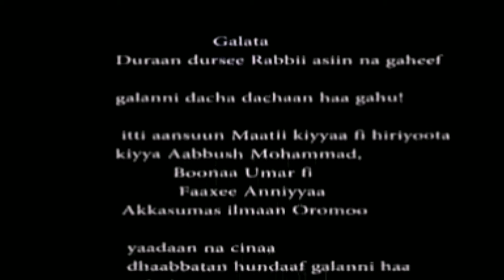New Oromo music 2018 Farhaan Sulee.(Baddeeysaa)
Karra Teeysan Dura